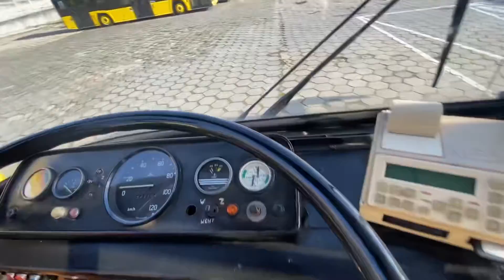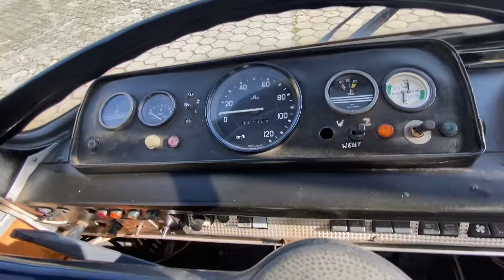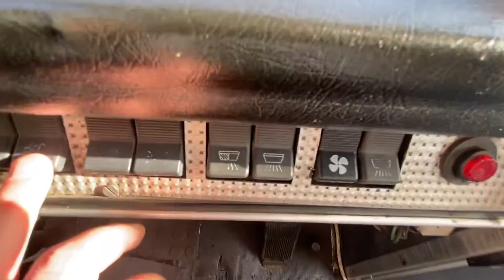Autosan H9-35 z ZGK Cieszyn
Autosan H9-35 #148 z Zakładu Gospodarki Komunalnej w Cieszynie